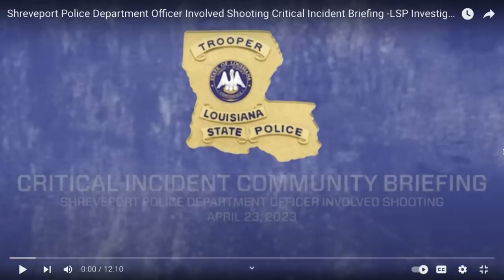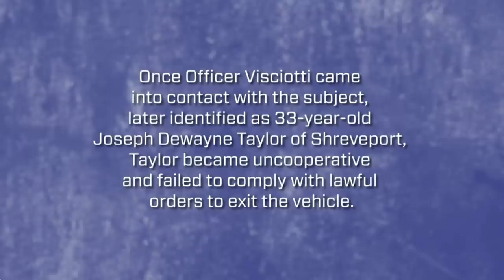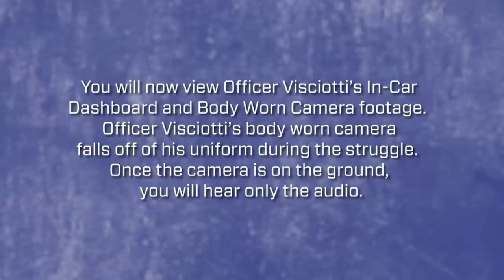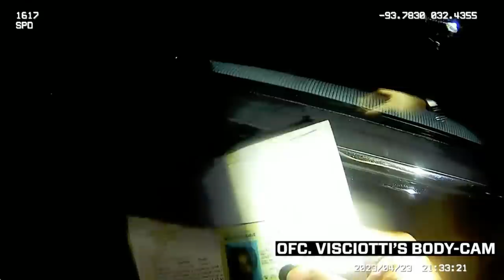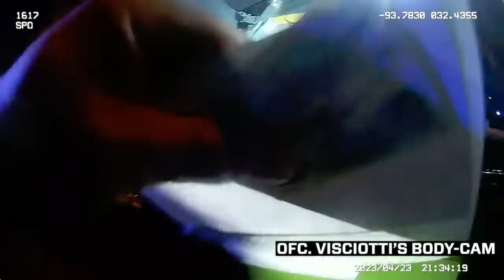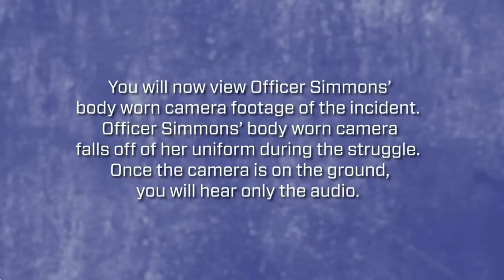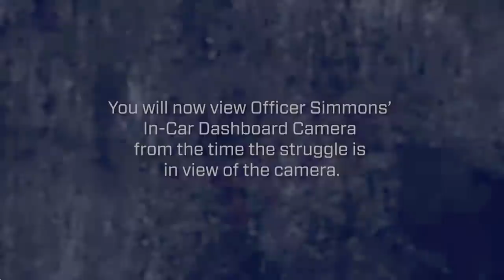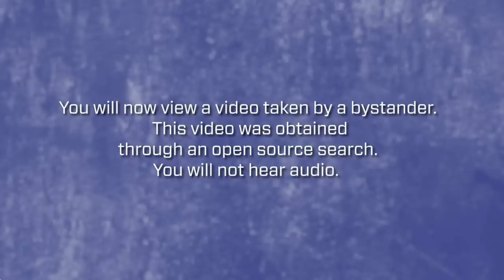FULL VIDEO: Graphic body & dashcam video of officer-involved death of Joseph Taylor released by LSP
Joseph Taylor, 33, was killed during an encounter with the Shreveport Police Department on April 23, 2023. On May 10, Louisiana State Police released dashcam and bodycam video from the three officers involved in the incident.